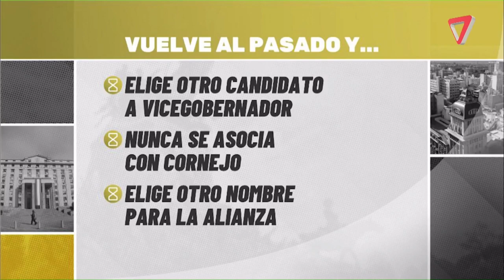👉La UNIÓN MENDOCINA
Estuvo en Séptimo Día, Omar De Marchi, candidato a gobernador por Mendoza.